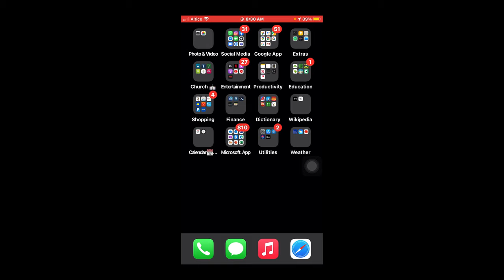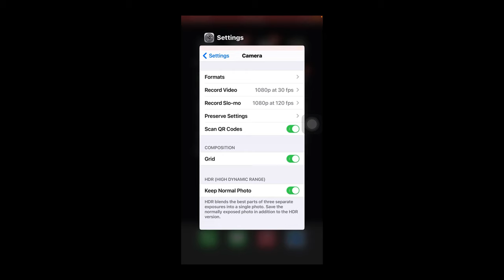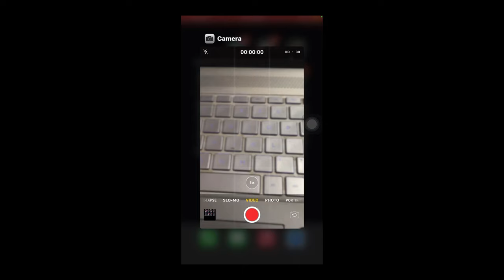Cómo Cambiar la calidad de video en iPhone sin salir de la Cámara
Ejemplo 1080p  30 frames a 1080p 60 frames y luego a 4k 30 frame sin salir de la cámara de tú iPhone, con esto tendrán el control de cambiar el formato del video, estos son los dispositivos compatible con Los siguientes iPhone
debes de tener en cuenta una cosa tener tu iPhone actualizado a la versión IOS 14

iPhone 11
iPhone XS Max
iPhone XS
iPhone XR
iPhone X
iPhone 8 Plus
iPhone 8
iPhone 7 Plus
iPhone 7
iPhone 6s Plus
iPhone 6s
iPhone SE (2ª generación)
iPhone SE (1ª generación)

00:00 explicación
1:08 Ir a camara
1:15 A la Parte de Grabar video.
1:40 ejemplo de como se vera.
 2:03 Explicación final